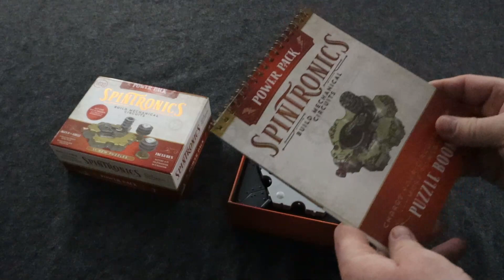Spintronics Power Pack Review